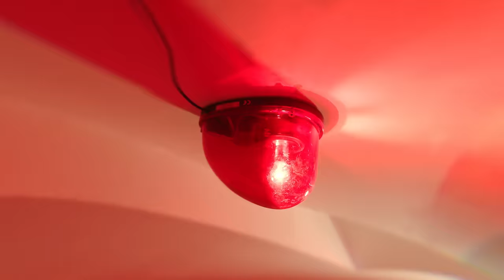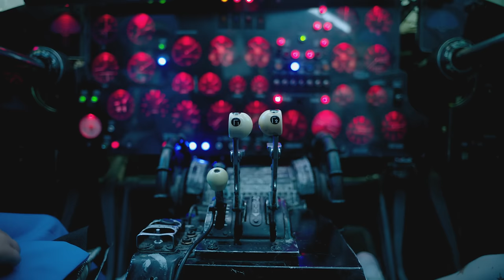Songs of Diana and Roma CANDY TOWN + LIGHTER + LIKE IT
00:00 Candy Town
2:14 Lighter
4:47 Like IT